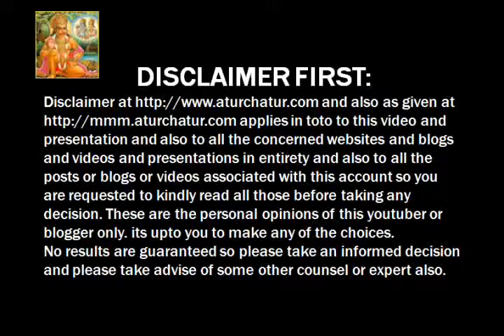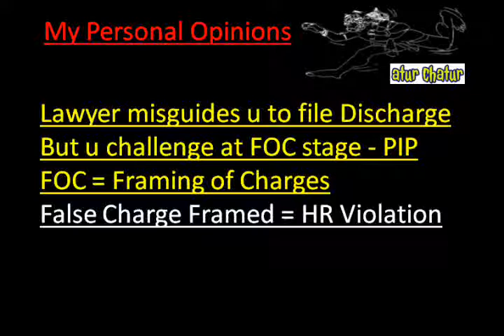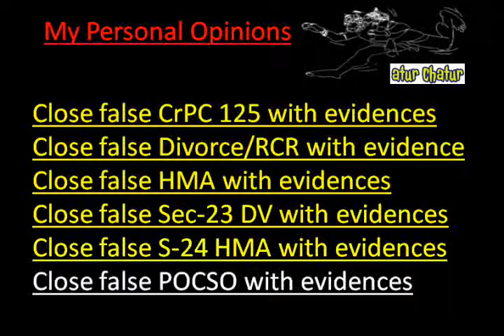Michigan Top Lawyer NRI Legal Services Best Advocates Non Resident Indian Law Firm India